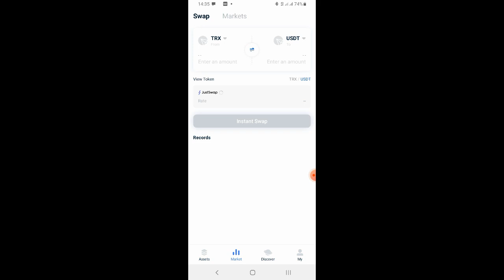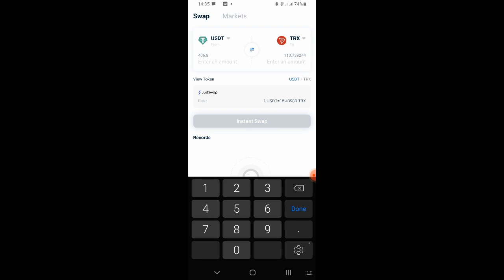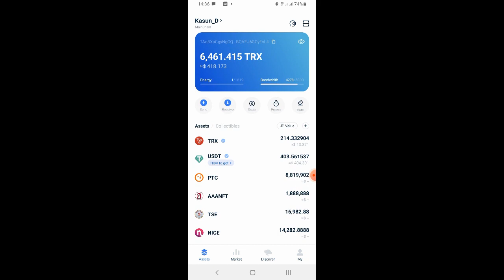ඔබ ලඟ ඇති TRX ප්‍රමාණය මදිනම්